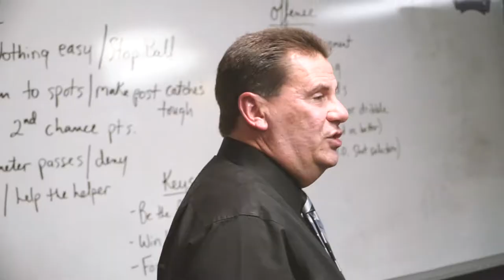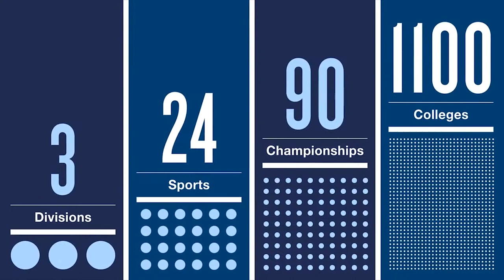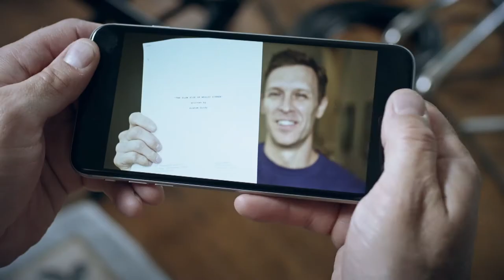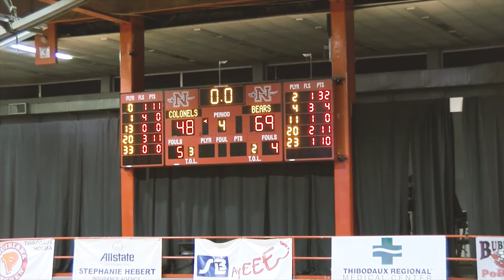Basketball: More Than 94' 2018, Episode 3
In this week's More Than 94': Jordan Howard scores 41, the Bears split a pair of games and the Sugar Bears continue to roll with two road victories.